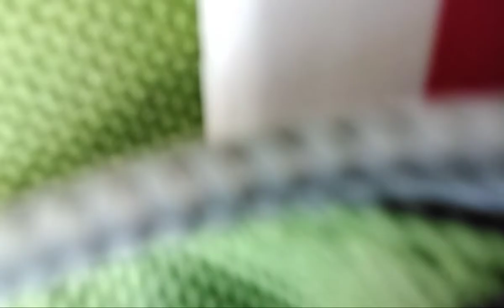💥@FeeaboutthemFACTS❤️‍🔥JAMMIN AT THE AIRPORT❤️‍🔥💥GET'N OUR ERYKAH BADU ON💥